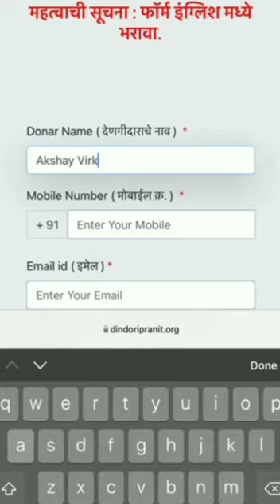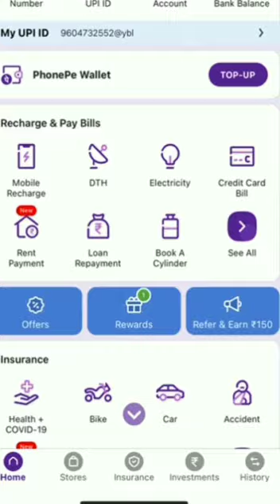Shri Jankalyan Yojna Registration through PhonePe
७)ONLINE श्री जनकल्याण योजनेत सहभाग घेण्याकरिता या लिंकवर जाऊन आपला फॉर्म भरावा
८) पारायण सांगता झाल्यावर अन्नदान करणे हि आपली परंपरा आहे त्यानुसार ONLINE देणगी देण्याकरिता खालील लिंक चा वापर आपण करू शकता